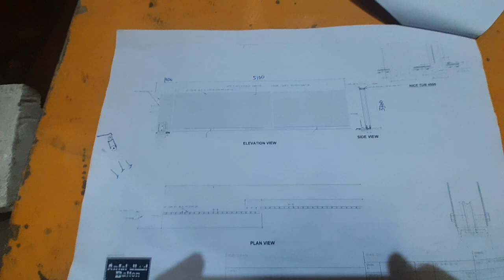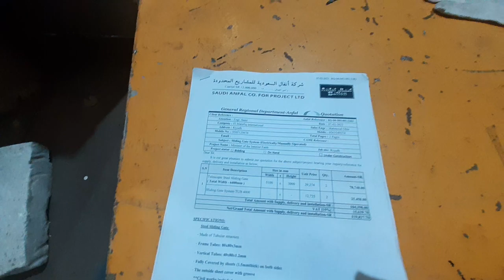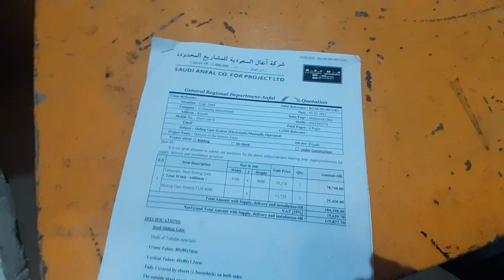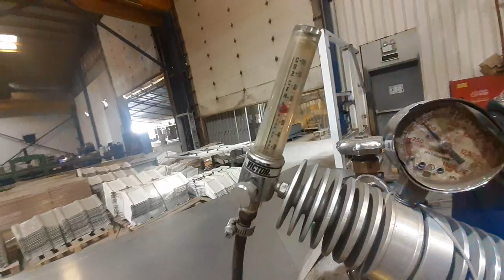Ano ang advantage ng telescopic sliding gate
telescopicslidinggate youtube facebook$louierivera